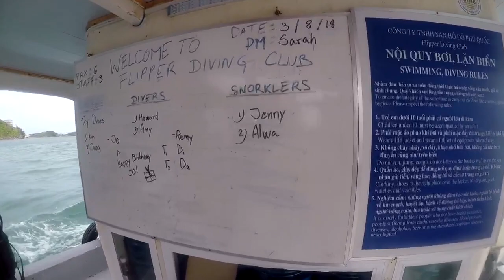VLOG 3: regntid og jeg dykker for første gang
Jeg slo sammen dag 3 og 4 her på Phu Quoc. Det regner veldig mye her, og himmelen åpner seg når man aner fred og ingen fare. Vi dro på snorkletur fjerde dagen, men for min del ble det til dykketur. En Koreaner ble sjøsyk så det ble en ledig instruktør. Jeg nølte ikke et sekund!